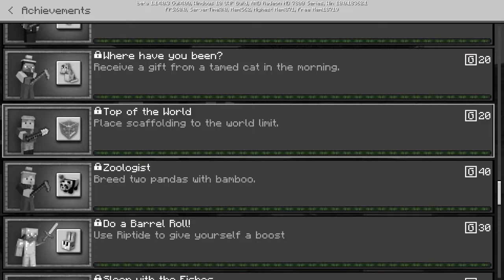How To get Achievement Top Of The World Minecraft Pocket Edition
Hoe you learned this Achievement